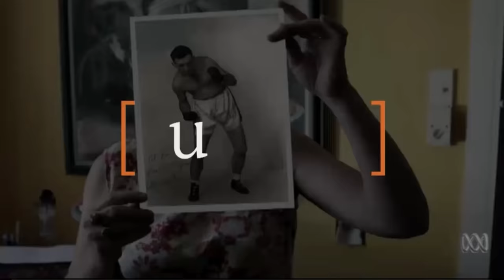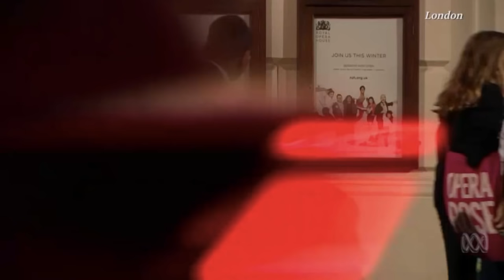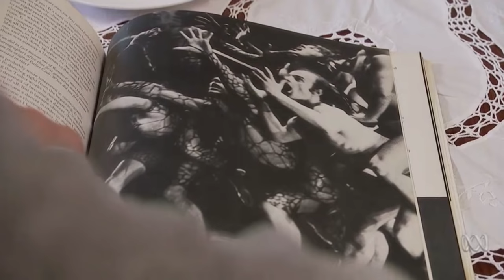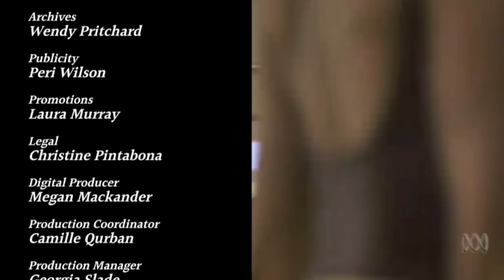Leap of Faith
Featured two principal dancers in the Royal Ballet, Steven McRae and Alexander Campbell